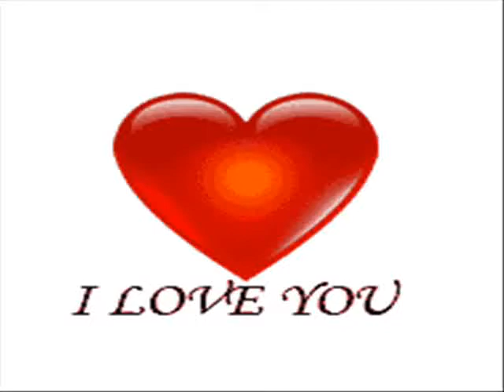14-Febuary ❤️Tak Kochaj Mnie❤️-so love me-Ari Grande ❤️